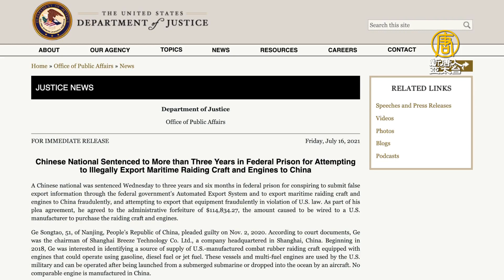51歲華裔走私軍用設備到中國 被判三年半